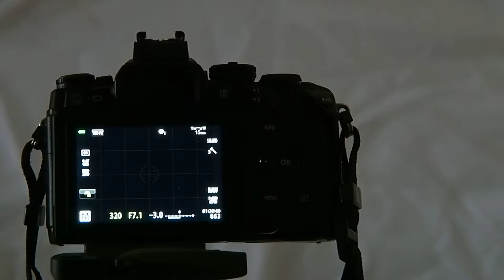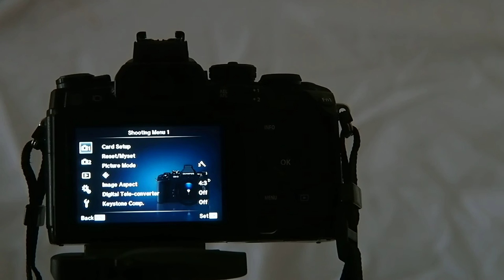Olympus OM-D E-M1 slow menu function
This clip shows extremely slow reactions of an Olympus OM-D E-M1 camera after upgrading to firmware version 3.1. More details